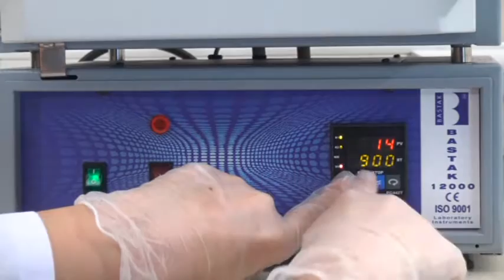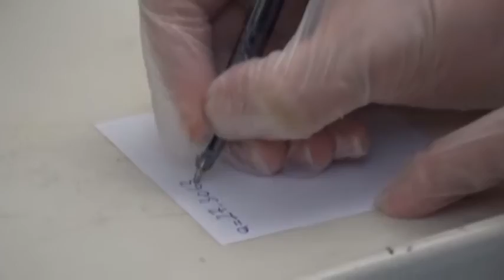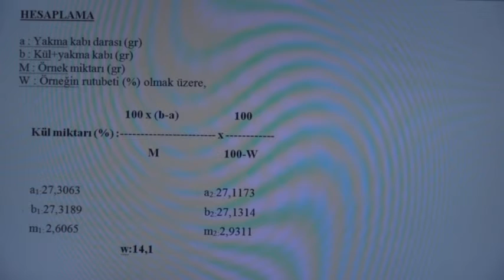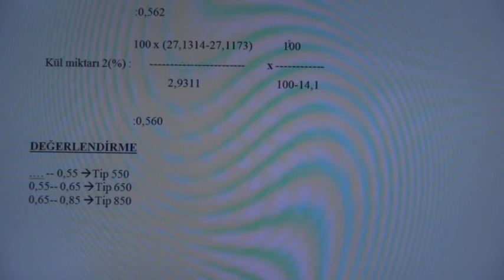KÜL FIRINI 12000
Bastak marka, 12000 modeldir. Un fabrikalarında un ve buğday numunelerinde kül miktarı tayininde kullanılmaktadır. Cihaz un sektörü haricinde diğer sektörlerde yüksek sıcaklıkta yakma amaçlı testlerde kullanılmaktadır. 3 dm3 kullanılabilir iç hacmi vardır. Laboratuarda çok az yer kaplamaktadır. Tek seferde 15 adet numune analiz edilebilmektedir.

Maksimum sıcaklığı 1000 oC dir.  Kullanım sıcaklığı 400–950 oC dir. 100 saat süresiz çalışabilir. Termostat ayarı hassasiyeti 1 derecedir. Cihazın iç ölçüleri 140x110x200 mm, dış ölçüleri 320x410x350 mm dir. Net ağırlığı 20 kg dır. 1500 W güç ile çalışır. Kullanım hataları hariç 2 yıl garanti, 10 yıl yedek parça garantisi vardır.